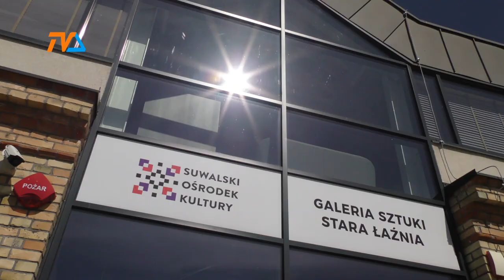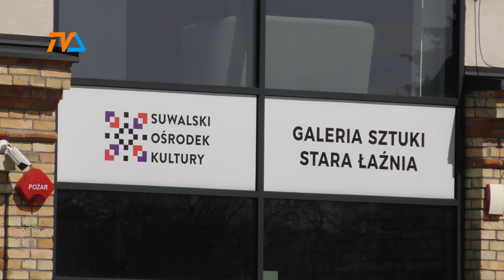Galerii jest dostatek? |TV SUWAŁKI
Z pomysłem utworzenia w Suwałkach kolejnego miejsca wystawienniczego zwrócili się do prezydenta miasta pracownicy i dyrekcja lokalnego Muzeum Okręgowego. W magazynach jednostki znajduje się wiele dzieł, które zasługują na publiczną prezentację. Tymczasem sale wystawiennicze Muzeum trzeszczą w szwach.